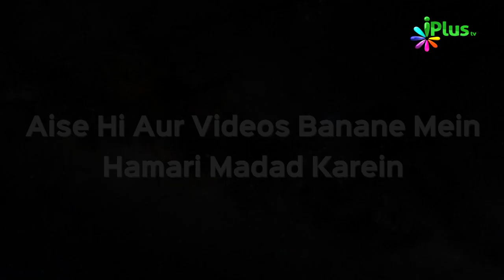Amraaz o Ilaaj Episode 02 | Dr. Yasir Arafath and Khalid Khan | iPlus TV